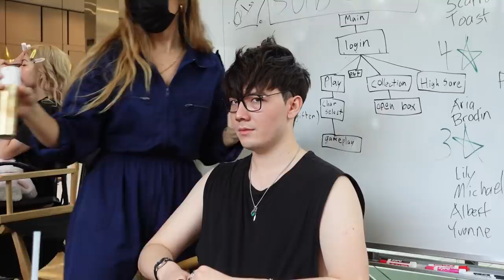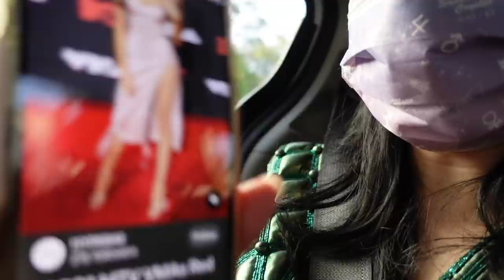Arcane premiere vlog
RIOT invited OTV to the red carpet event for the premier of Arcane!!! count how many times i say amazing lmfaooo. i dont have the contact information for the individuals that styled me :( but shout out to eric and becca for doing my makeup and hair respectfully! ❤️